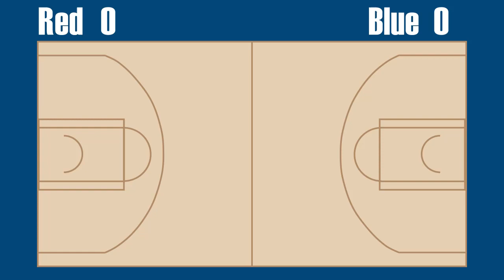Act 3 Game Winner